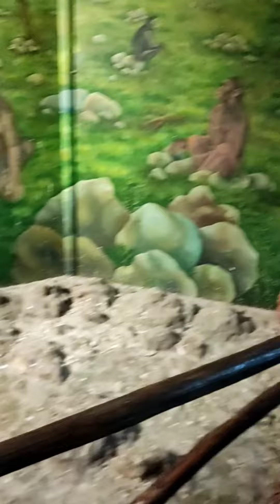Visit under planet earth science city Ahmedabad